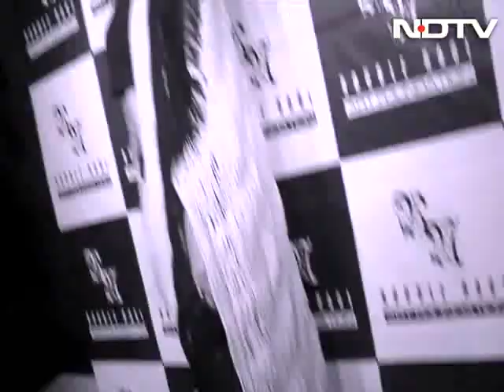Sonam Kapoor on why she loves the name Dolly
The 28-year-old actor says she's trying to be not as "honest" as she has been. Sonam also speaks about her new venture Dolly ki Doli, a film produced by Arbaaz Khan that also stars Pulkit Samrat and Rajkummar Rao. "It is a film about a runaway bride but not in a Julia Roberts way," she says.